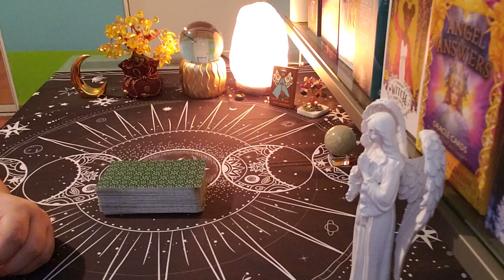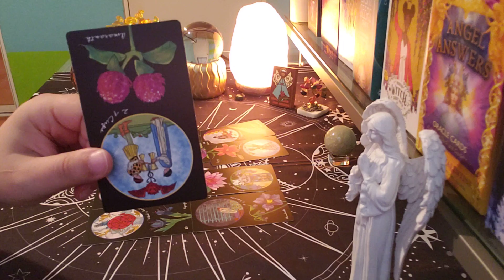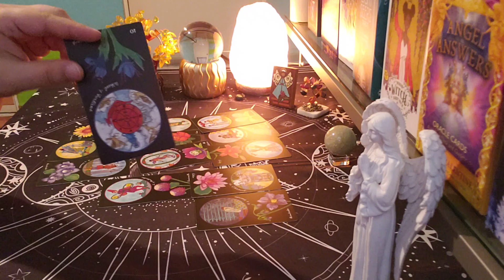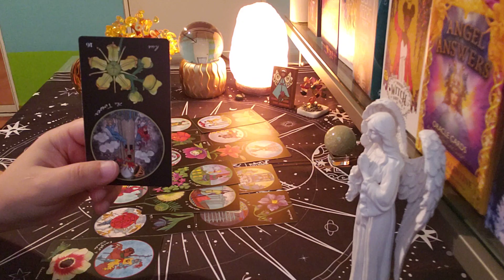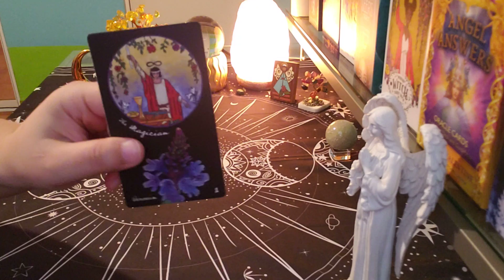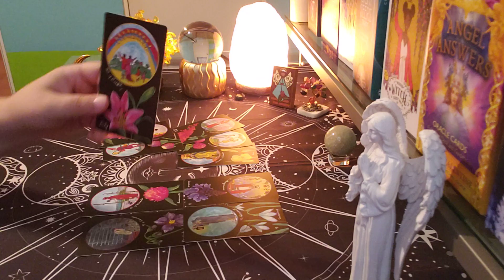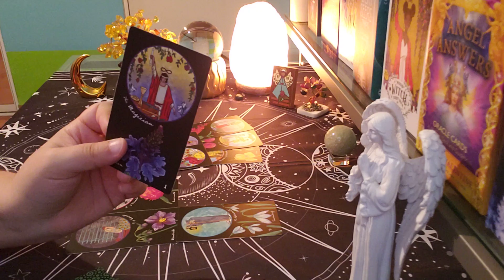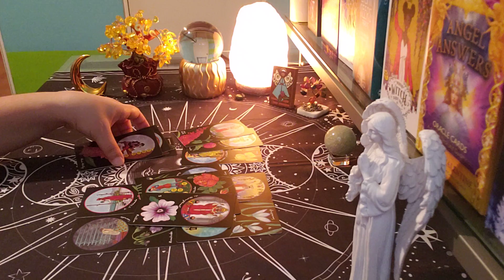PISCES ♓ ALMOST PERSONAL "You Should Know About This..."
pisces tarot
pisces love